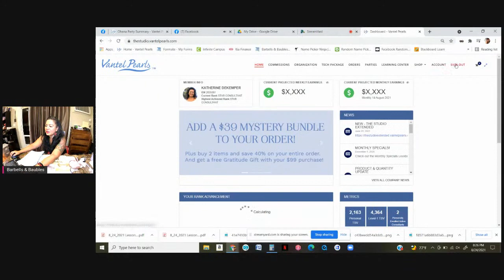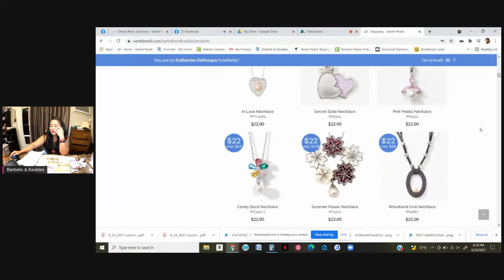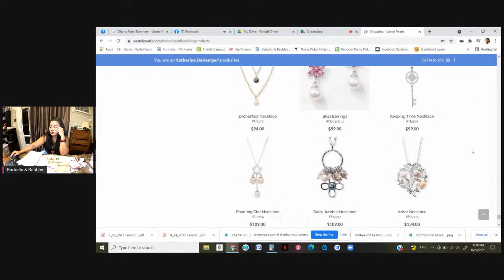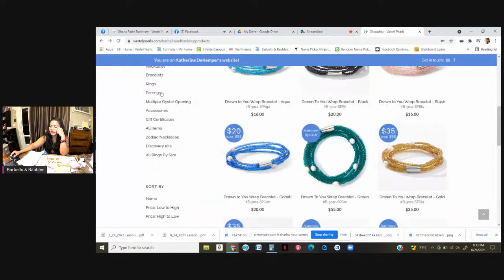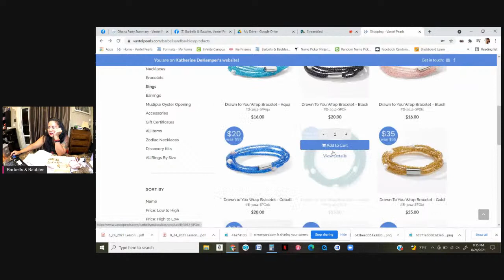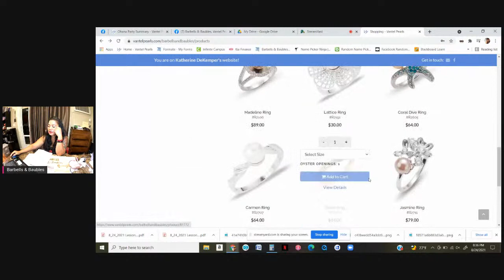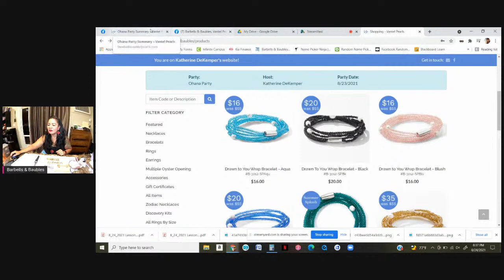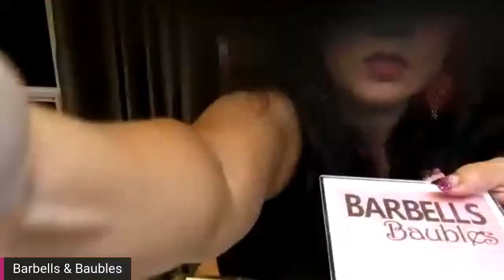We're baaack! Come shuck with us!